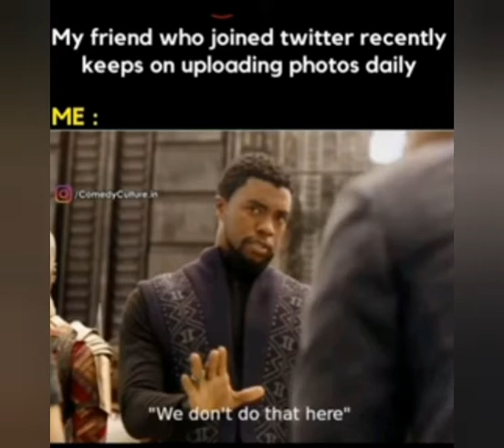Funny school memes|Memes that will make you laugh hard 🤣😂|Memes channel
Funny school memes|Memes that will make you laugh hard 🤣😂|Relatable Memes|Funny memes😂|Memes channel

Hi,
Welcome to my you tube channel Memo Mad

In this video we have specially focused on life relatable memes as you know many of us like memes especially on real life incidents so we want to make you smile because very smile matters for us.Hope you like this video and don't forget to like and subscribe to our channel.We need your support to make our you tube family.

So guys,in this channel you will usually find funny memes that will make you laugh hard.Hope you guys like this channel.

girls memes,
boys memes,
sunshine memes,